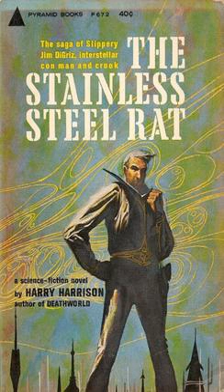The Stainless Steel Rat Saves the World | Wikipedia audio article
00:00:14 1 Description
00:01:51 2 Books
00:02:47 3 Spin-offs
00:02:56 3.1 Comics
00:04:36 3.2 Books
00:04:44 3.2.1 Gamebook
00:05:24 3.2.2 Cameos
00:05:43 3.3 Board game
00:06:11 4 Relationships
00:06:20 4.1 Angelina diGriz
00:07:14 4.2 James and Bolivar diGriz
00:07:44 4.3 Harold Peters Inskipp
00:08:21 4.4 Professor Coypu
00:09:00 4.5 The Bishop
00:10:02 4.6 The Kekkonshiki
00:11:30 5 In popular culture
00:12:24 6 Reception

- Socrates

SUMMARY
James Bolivar diGriz, alias "Slippery Jim" and "The Stainless Steel Rat", is a fictional character and the antihero of a series of comic science fiction novels written by Harry Harrison.